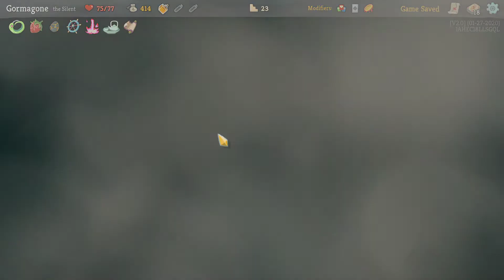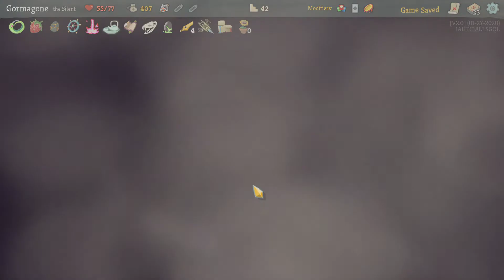Lets Play Slay The Spire! Episode 152